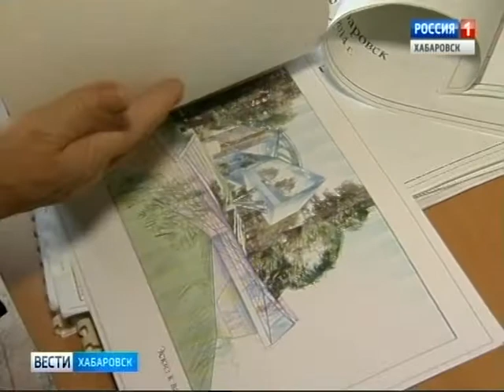Вести-Хабаровск. ДВХМ развалился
Филиал Государственной Третьяковской галереи появится во Владивостоке. Приморье уже сотрудничает с Эрмитажем и  Государственным Русским музеем. Хабаровский край на фоне этих событий пока  может блеснуть разве что...грибком. Плесень съедает на корню Дальневосточный художественный музей с его бесценными коллекциями. Для того чтобы  построить новое здание необходимо 50 млн рублей. Тему продолжит Ирина Луцковская